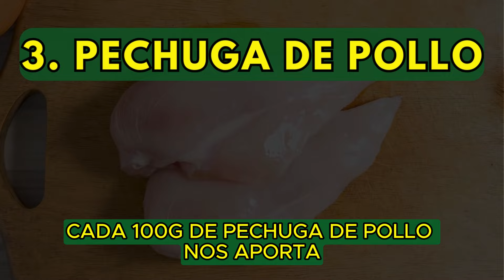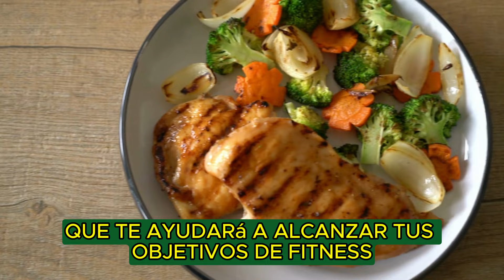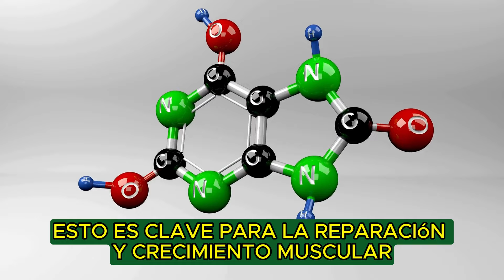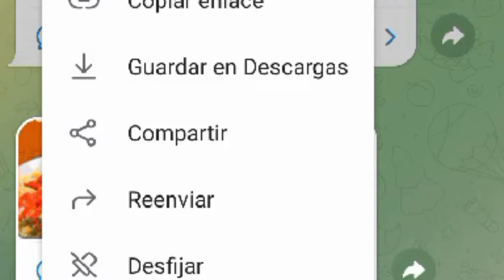🍞 Los ÚNICOS 10 alimentos que necesitas para GANAR MASA MUSCULAR | Como aumentar masa muscular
Arma tu propia dieta INDIVIDUALIZADA en este enlace . Recuerda que TODOS SOMOS DISTINTOS y necesitas individualizar tu alimentación según tus objetivos y características particulares.

¡Bienvenido a Adonis / VIDA PURA FITNESS! Donde encontrarás un mundo dedicado a la transformación de la salud y la forma física! Aquí encontrarás valiosas estrategias para perder peso de manera efectiva y segura, así como consejos para quemar grasa y lograr un cuerpo más saludable.
También exploramos cómo aumentar la masa muscular de forma efectiva y ganar masa muscular de manera inteligente. Además, te ofrecemos deliciosas recetas saludables que respaldan tus objetivos de bienestar.
Nuestro enfoque es equilibrado y sostenible, evitando soluciones rápidas y poco saludables. ¡Únete a nuestra canal y descubre cómo alcanzar tus metas de pérdida de peso, aumentar masa muscular y condición física de manera realista y efectiva!

¡Bienvenidos a Vida Pura Fit-ness! En este video, te mostramos los alimentos baratos para aumentar masa muscular que seguramente no conocías. Si estás buscando los top 10 alimentos para aumentar masa muscular, ¡este es el lugar para ti! Descubre las mejores opciones de alimentos para aumentar masa muscular y aprende cómo incorporarlos en tu dieta diaria.

Desde el poderoso pescado azul hasta las versátiles claras de huevo, pasando por la pechuga de pollo, lácteos desnatados, filete de ternera, proteína en polvo, pulpo, tofu, quinoa y gambas, te mostramos cómo cada uno de estos alimentos puede ayudarte a ganar masa muscular de manera efectiva.

Además, te daremos consejos sobre batidos para aumentar masa muscular con pasta y merengadas para aumentar masa muscular. No te pierdas nuestras recomendaciones de recetas saludables que puedes encontrar en nuestra playlist.

Si te preguntas cómo aumentar masa muscular si eres flaco o necesitas una rutina efectiva, este video es perfecto para ti. Únete a nuestros grupos de Telegram y WhatsApp para más consejos y recetas exclusivas.

Haz clic en la playlist de recetas saludables para llevar tu alimentación al siguiente nivel.